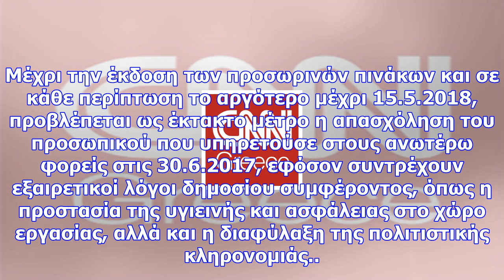Ασεπ: μέχρι τέλος ιανουαρίου οι προκηρύξεις για προσλήψεις σε υπουργεία και φορείς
Πηγή: ΑΠΕ-ΜΠΕ/ΜΑΡΙΑ ΜΑΡΟΓΙΑΝΝΗ Με τροπολογία σε νομοσχέδιο, η κυβέρνηση δίνει σε υπουργεία, εποπτευό...